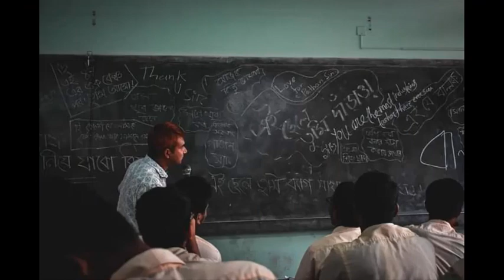NDC Admission #1:Notre Dame College Admission 2021 || How can I get admission in Notre Dame College?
Complete Notre Dame College Admission Process 2021 Guideline in 20 Minutes.
Notre Dame College is one of the best college in Bangladesh.In this video i tried to explain about
Notre Dame College Admission process 2021.How can i get admission in Notre Dame College Dhaka? if
you are a ssc 2021 candidates and you are facing this question then this video is only for you.In upcoming video
i will talk about Notre Dame Admission Question paper and Exam Process and Notre Dame College Admission Preparation.

Join Our Facebook group: [HSC Crackers]

Topics Discussed (Timestamps):
0:00 - Intro
1:48 - About NDC,Seat and Cost
4:38 - কেন নটরডেম এর স্বপ্ন দেখা উচিৎ
11:04 - My NDC Admission Experience
13:05 - Admission Process 2021
14:53 - Exam and Subjects
17:05 - What should you do now

Some Pictures are collected from Facebook search.